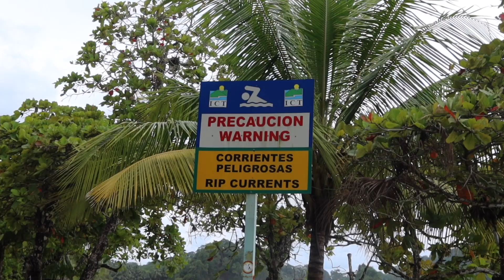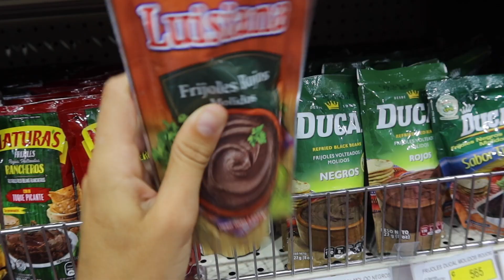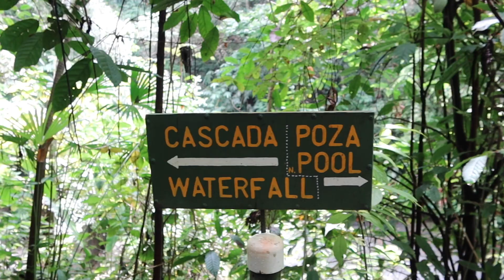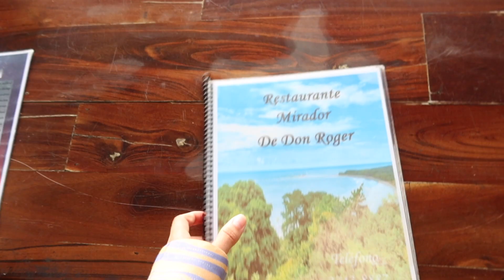Costa Rica III 🇨🇷 Manuel Antonio, Uvita y Punta Ballena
Hello hello!

Ya tenéis aqui el tercer y último vlog de Costa Rica!! Me da mucha pena no haber podido enseñaros más de la capital... pero literalmente vimos esto y la lluvia no nos dejo ver mucho más :(

Espero que os guste mucho y para más no dudéis seguirme en mi instagram personal!!

gracias por estar ahi!